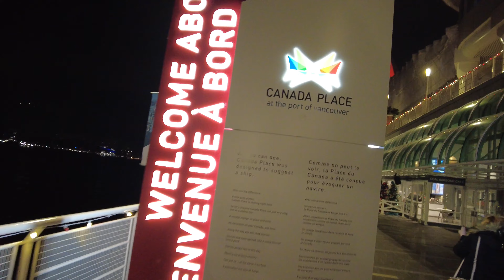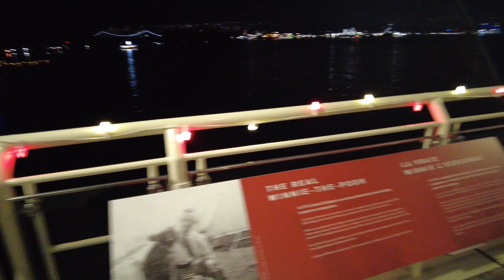🇨🇦Mawawalan na ako ng Work Permit | Vlog 036